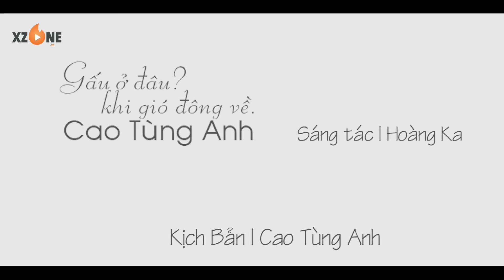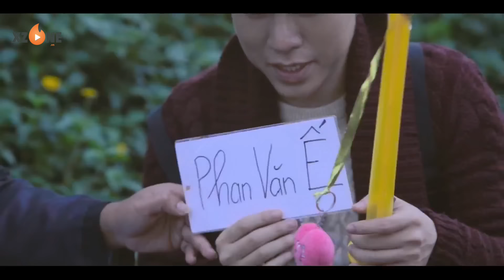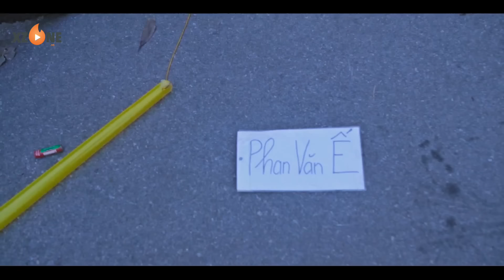Gấu Ở Đâu Khi Gió Đông Về - Cao Tùng Anh, Nhạc Trẻ Hay Nhất, Nhạc Trẻ Gái Xinh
Gấu Ở Đâu Khi Gió Đông Về - Cao Tùng Anh, Nhạc Trẻ Hay Nhất, Nhạc Trẻ Gái Xinh►Bài hát: Gấu Ở Đâu Khi Gió Đông Về
►Ca sỹ: Cao Tùng Anh